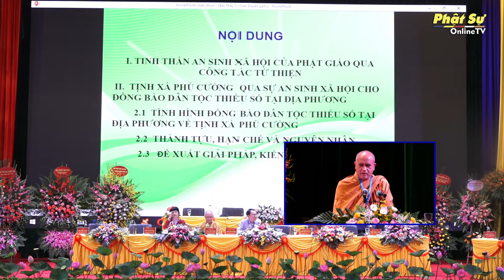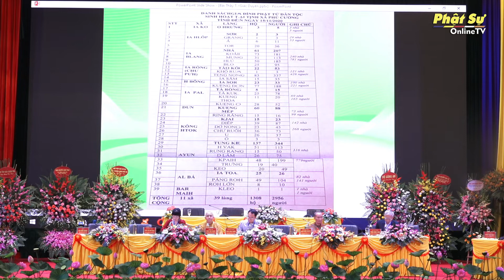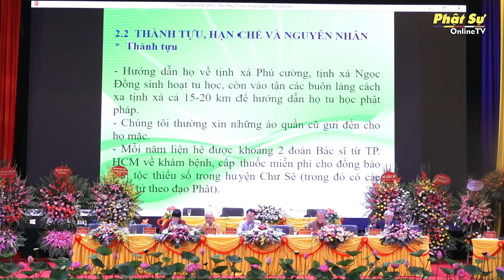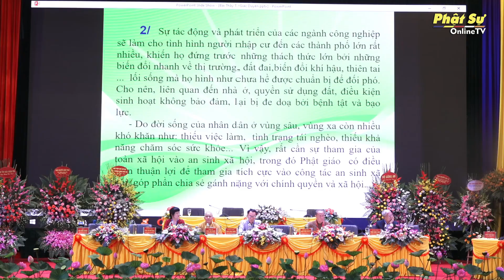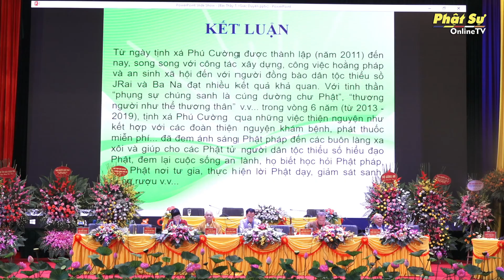TT. Thích Giác Duyên phát Biểu Tham Luận - Hội Thảo Khoa Học Quốc Gia 2020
“Phật giáo với việc đảm bảo an sinh xã hội cho người dân trong thời kỳ phát triển và hội nhập quốc tế”